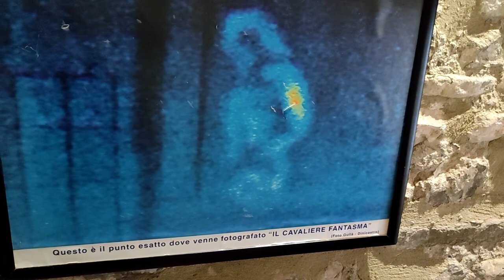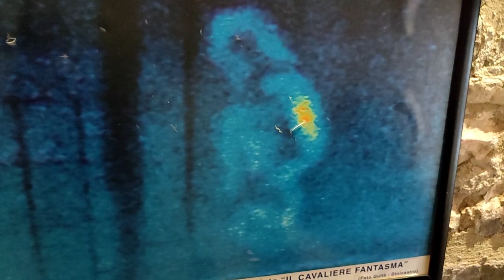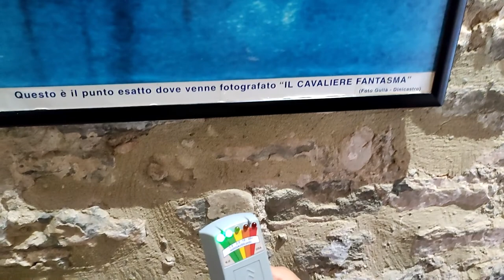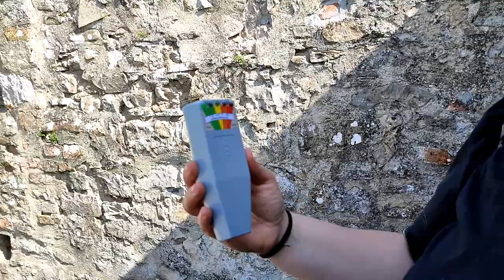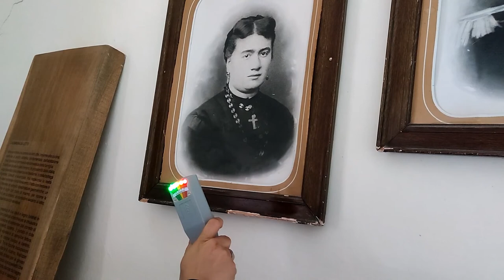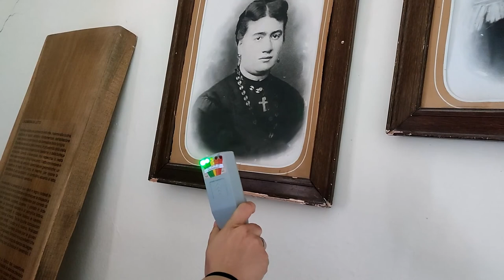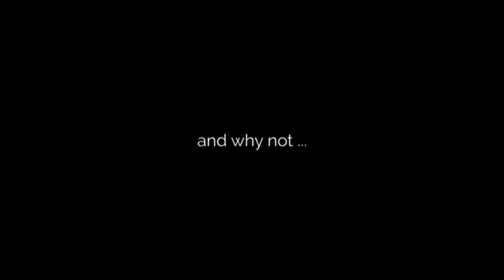Investigation Of The Ghost Of Bardi Castle! (Parma, Italy)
We investigated the Ghost of Bardi Castle in the central Italian area of Parma.  The story goes that a knight and his love both died in tragic circumstances in the castle.  We picked up some amazing reading on our K2 metre.